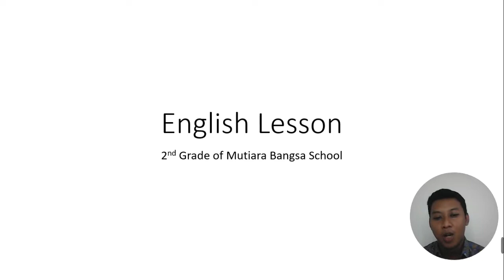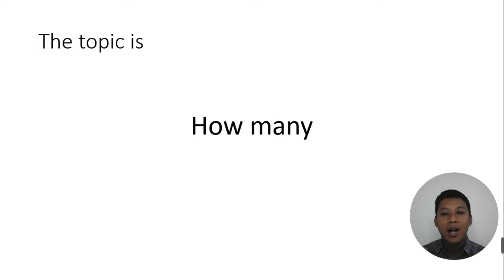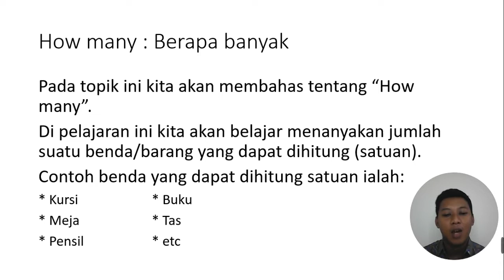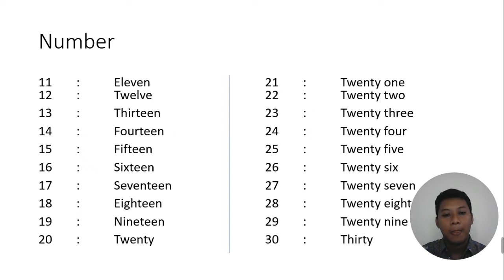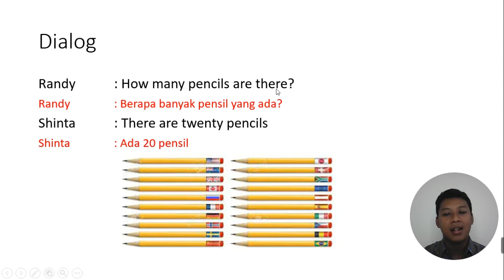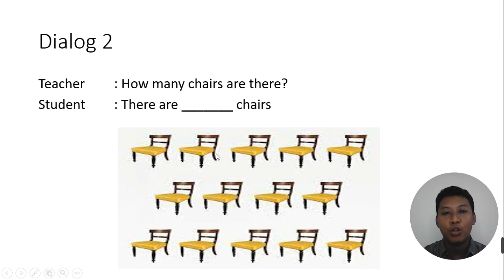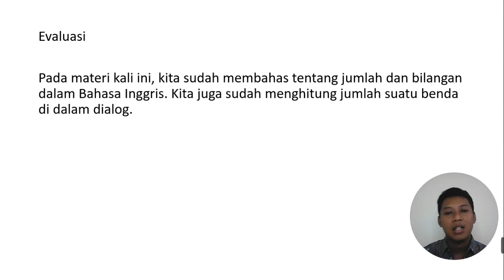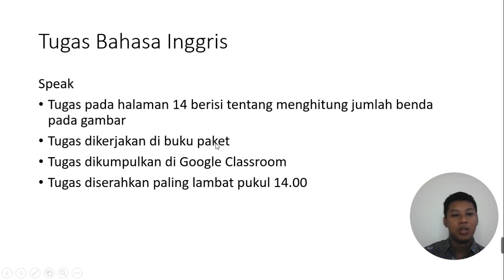video bahasa inggris kelas 2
Topic : How many